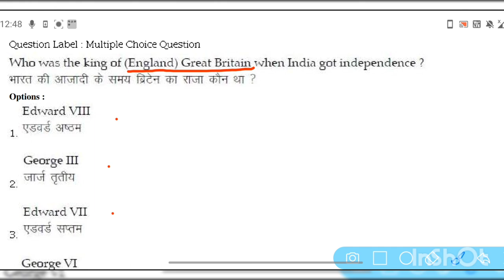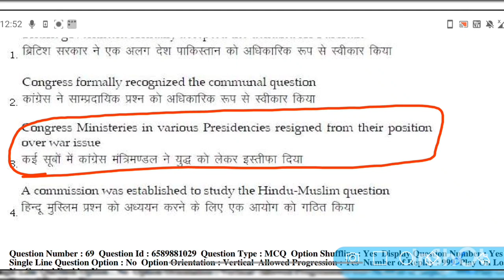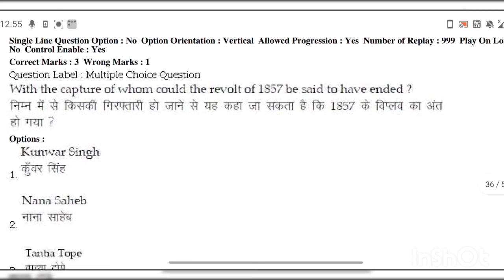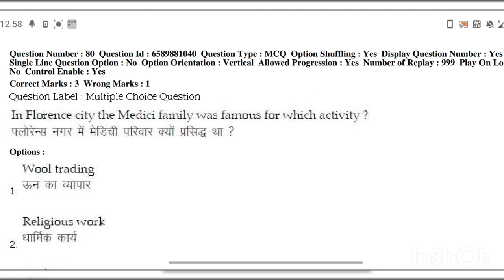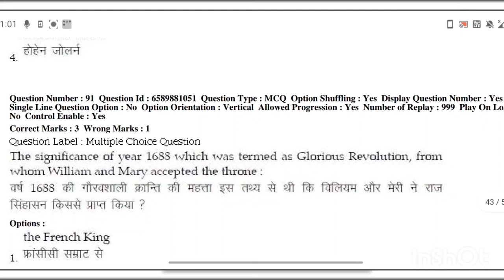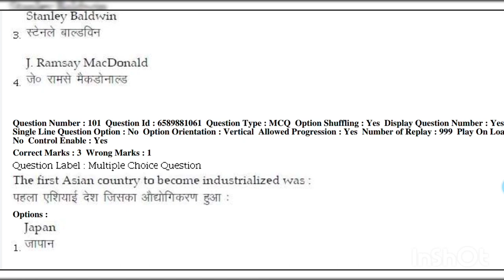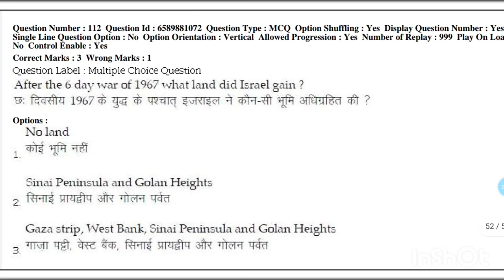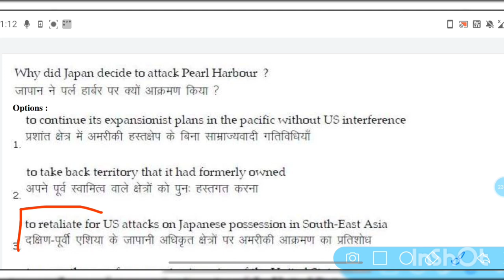BHU MA History Entrance Exam Previous year Questions 2019 with Solutions | Part-02| By Siddhi Tiwari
Hello Students in this Video we will discussed about Banaras* University Ma history Entrances Questions Paper .

bhu_ma_history_entrance_exam_questions_paper bhu ma history Entrances syllabus

bhu ma history cutoff,bhu ma history Entrances Questions answers 2020,
BHU_Entrance_Exams, BHU_MA_History, BHU_Previous_Paper
bhu ma history syllabus kya hai, bhu ma history me kaise adimission le, bhu me padhne ke fayade, himanshu mishra, the knowledge scoop, bhu uet, bhu pet, bhu masters course history, bhu etnrance exam preparation, entracne exam bhu ka kha hota hai, ma ka syllabus kya hai, msc kaise hota hai bhu me, cuttoff marks of bhu ma history, ma history syllabus in hindi, ma history entrance exam syllabus full disscussion, harsh vikaram singh bhu student, bhu ma history student, bhu
Ctet_Dsssb_kvs_ptet_mtet_, history, complete Ancient history in one video, complete Ancient history in hindi, complete Ancient history by Shubham Gupta, ancient to modern history timeline, complete syllabus ancient history medieval history Modern History, complete Ancient to modern history of India, Prachin Bharat ka itihaas,madhyekalin ka itihaas,aadhunik bharat ka itihaas by unacademy,prachin history in hindi